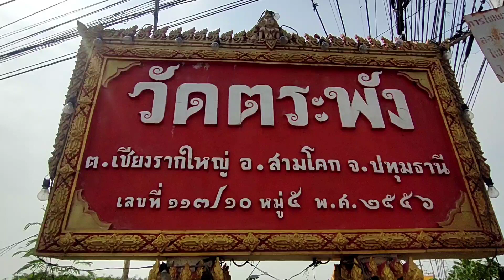วัดตระพัง 特拉攀寺 Traphang temple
วัดตระพัง
เป็นวัดเก่าแก่ วัดป่าเล็กๆ ติดถนนใหญ่

* งานประจำปี​ ประเพณีมอญ​ ณ.วัดตระพัง​ ปทุมธานี้
* กราบสักการะ หลวงพ่อทอง หลวงพ่อโต ท้าวเวสสุวรรณโณ
* กราบสักการะ พ่อปู่โคนโพธิ์​และพ่อปู่เทพโลกอุดร
* มีสังฆทาน  ดอกไม้  ธูปเทียน ให้บูชา ผ้าไตรจีวรก็มี
  บรรยากาศสงบ ร่มรื่น  มีคุณลุง คุณป้าที่จุดบูชาสังฆทานให้คำแนะนำ

ที่อยู่ :  113/10​ ชอยบางอ้าย-โคกตาเขียว หมู่ที่ 5 ตำบล เชียงรากใหญ่ อำเภอสามโคก ปทุมธานี 12160
โทรศัพท์ :
โลเคชั่น :  วัดตระพัง